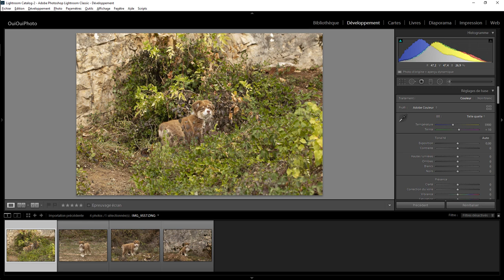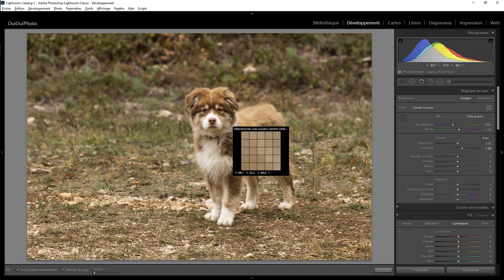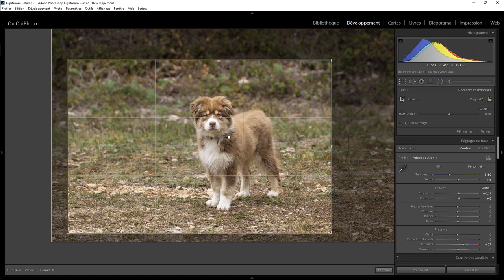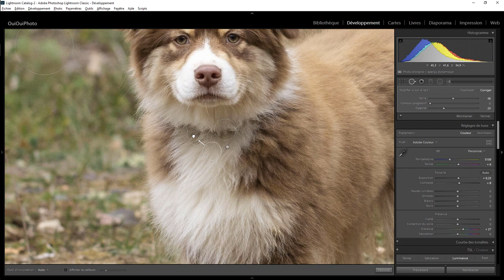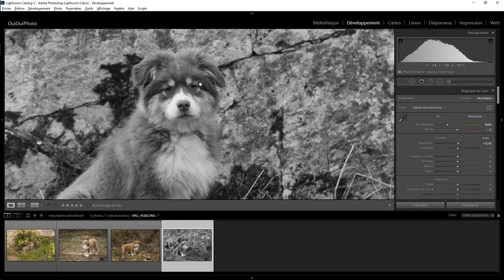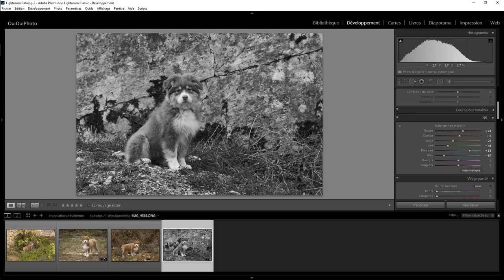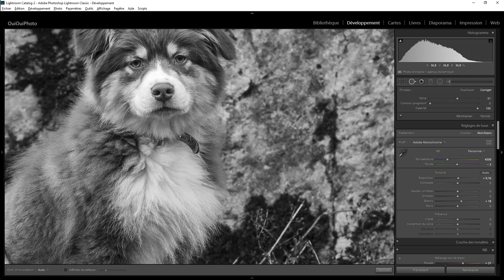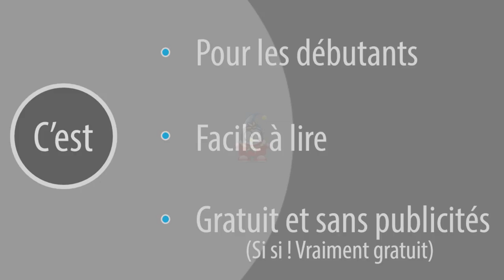Lightroom Retouche Express 96 - Wouaf Wouaf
Développement, Retouche d'une photo de Chien avec Lightroom . Une question sur Lightroom ou Photoshop ? Rejoignez le groupe FB